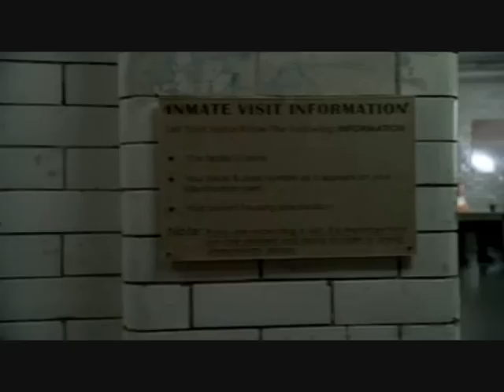The Sopranos: Phil has a beef with Hesh Rabkin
Hesh Rabkin and his son-in-law Eli are beaten up by Phil's men